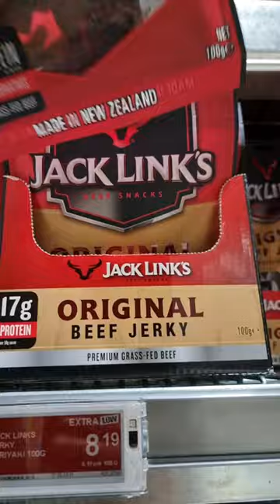Jack Link's Original Beef Jerky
Jack Link's Original Beef Jerky is one of the authentic beef jerky. It is a popular American snack. How much is it in your country?